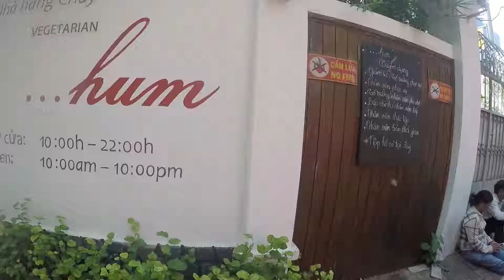Hello Vietnam: Homestay, Floating Markets, and Cu Chi Tunnels | SE Asia Adventure #16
A longer one this time, for crossing the Vietnam Border and Ho Chi Minh city. You can read more about it all in my blog post

Have your own adventure in Cambodia and Vietnam by G Adventures